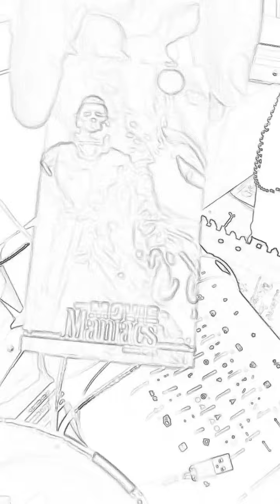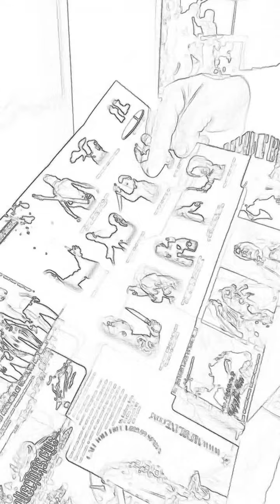Tok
Du borde skämmas :'(